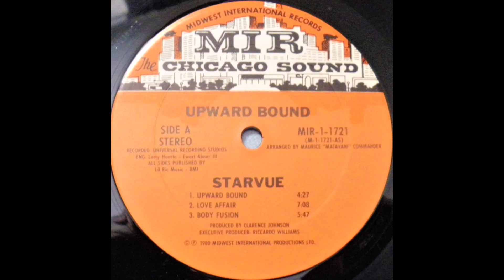STARVUE - Body fusion